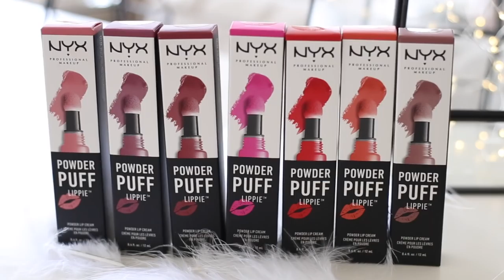BEAUTY PAKKETJES UNBOXEN! 📦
In deze video unboxen we een aantal pr pakketten die we opgestuurd hebben gekregen met daarin verschillende nieuwe producten! Bekijk zeker deze video als je wilt weten welke producten nieuw zijn op de markt ✨